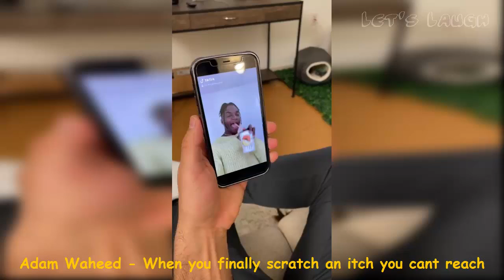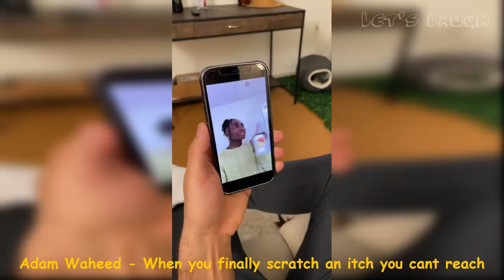Funny Tik Tok Videos 2021 (Part 1) - Let's Laugh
I hope you’ll enjoy this compilation; I’ve included clips from some of my favorite TikTokers, and some new creators that I hope to feature more. Stokes Twins’s video "How my new years kiss went" is probably my favorite clip in here. Please let me know what you enjoyed most in the comments.